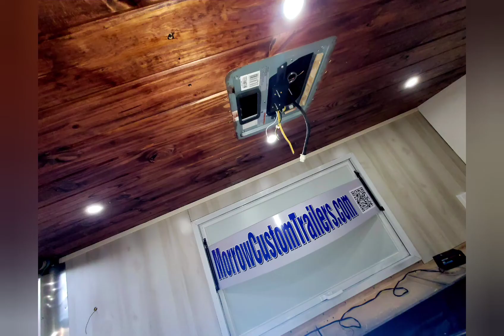Cargo Trailer to Food or Concession Trailer conversion FOR SALE NOW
Cargo Trailer to Food or Concession Trailer conversion

Like our page to receive invites to events and participate in contests and more.

Here are some businesses that WE have made, mobile, in Austin, TX, and surrounding areas:

Horse Trailer
Cargo Trailer
Vintage Camper
RV
Food Trailer
Concessions Trailer
Mobile Hair Salon
Mobile Nail Salon
Mobile Clothing Salon (Lularoe)
Mobile Kitchens and Restaurants (Food Trailers)
Mobile Coffee/Tea Bar (Check out Summer Moon, Le Muse)
Mobile Beer Bar
Mobile Business Office (Real Estate/Irnsurance/Builders)
Mobile Restroom Facilities
Mobile Ice Cream/Snow Cone Shop
Mobile Juice Bar (Check out Juicy Livin)
Mobile Pet Groomer
Mobile Veterinary
Mobile Tailgate/Party Trailer (party on wheels)

Want to make YOUR business mobile? Join our tribe for tips and tricks on how to do EXACTLY that!